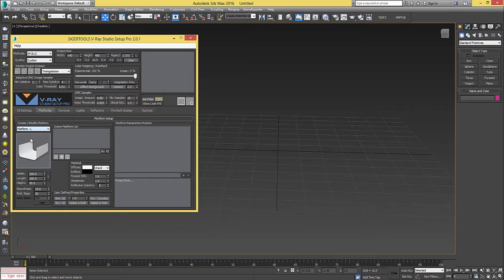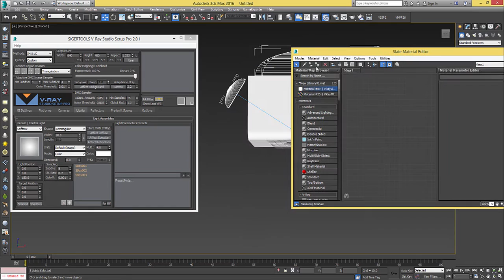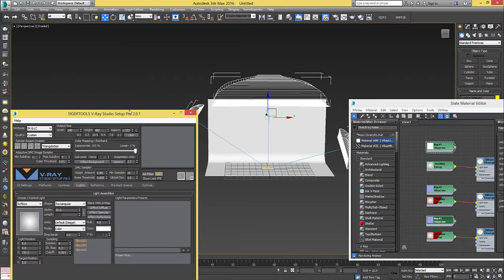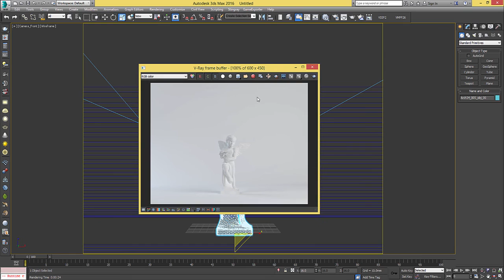Best Plugin For Lighting in 3DS Max Fast Production